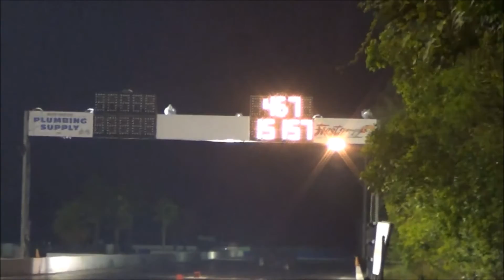5/9/15 X275 Rd.2 Qual